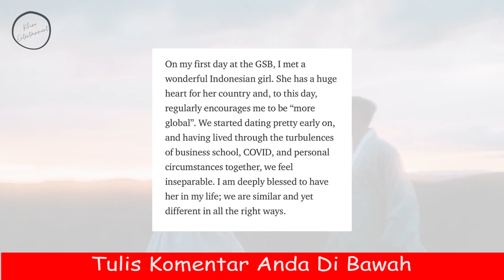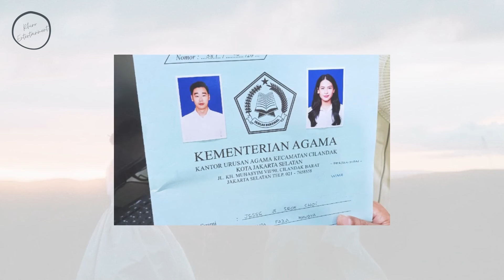Maudy Ayunda Resmi Menikah, PROFIL Agama Biodata Lengkap Jesse Choi sang Suami | Kabar Artis Terbaru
Kabar pernikahan maudy Ayunda menggemparkan publik tanah air. Artis cantik Pemain film Perahu Kertas tersebut diketahui telah resmi menikah dengan kekasihnya pada hari ini Minggu, 22 mei 2022.

Maudy memang masih belum menyebut nama terang pasangannya. Ia juga mengunggah foto-foto bersama suami dalam balutan hanbok pakaian tradisional untuk pengantin Korea.

Unggahan ini sontak menghebohkan netizen dan membuat netizen bertanya-tanya soal sosok suaminya. Dengan siapakan Maudy menikah? Akhirnya, sosok suami Maudy Ayunda pun perlahan-lahan mulai dibongkar netizen.

Pria tersebut bernama Jesse Choi, yang diduga merupakan sosok lelaki beruntung yang menjadi suami dari seorang Maudy Ayunda. Diketahui, Maudy dan Jesse satu almamater, mereka sama-sama menempuh ilmu di Stanford University.

Lantas siapakah Jesse Choi? Untuk mengenal lebih dekat, Profil Lengkap Jesse Choi, Pria yang Diduga Berhasil Luluhkan Hati Maudy Ayunda, dihimpun dari berbagai sumber.